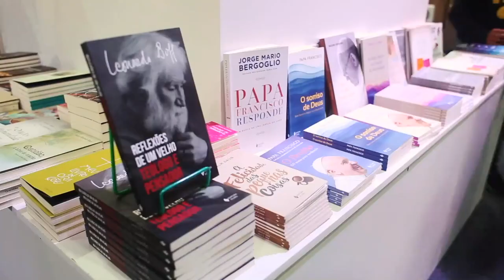Catálogos e editorias que dão credibilidade e confiabilidade a editora vozes nos seus 120 anos